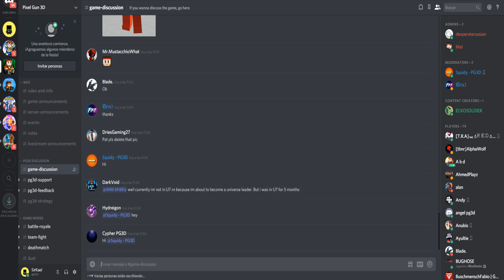ES OFICIAL! BANEARON A TODOS LOS HACKERS Y NUEVO DISCORD! | Noticias Pixel Gun 3D | PIXEL NEWS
Pixel Gun 3D ya tiene servidor de Discord Oficial! Además de ello también tenemos actualización del juego y con malas noticias ya banearon a todos los jugadores que utilizaron hacks.

Créditos